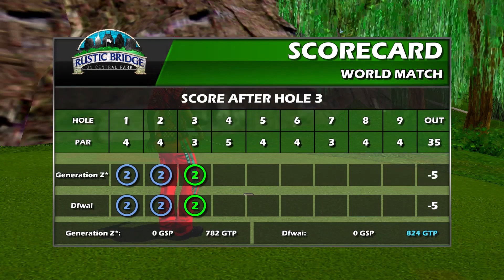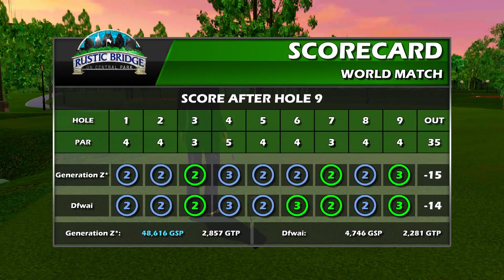(1) Generation Z* Vs (8) DFWAI - Mobile Worlds 2023 Week Eight Top 8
Find a Golden Tee LIVE or PGA TOUR game near you with the GT and GT PGA TOUR Caddy apps

Visit home.goldentee.com to update your Golden Tee Home Edition to 2022, and tee off on FIVE NEW GT COURSES NOW including: Petra, Nihon Yoru, Easter Island, Hollywood Hills, and after 23 years in hiding, Champ '99!